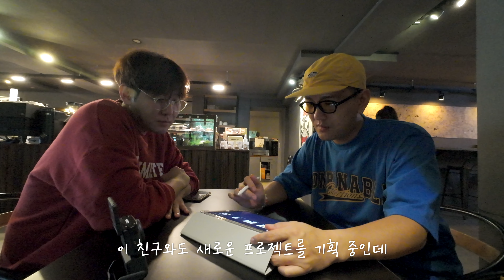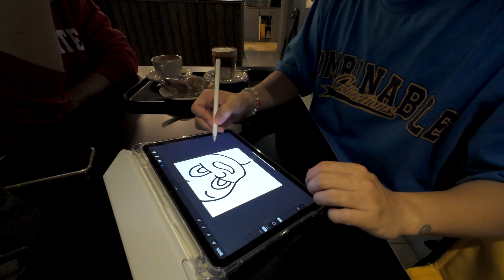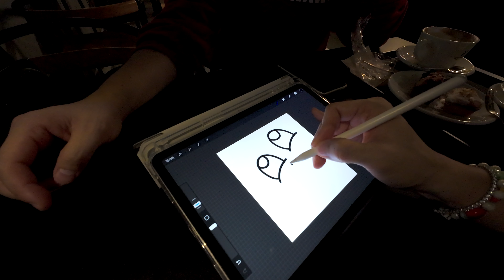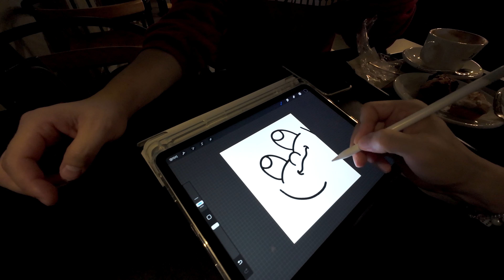40대 프리랜서의 새로운 프로젝트 도전 - Episode 2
안녕하세요.
두 번째 브이로그로 인사드리게 된
그림그리는 나정웅입니다.

두 번째 에피소드는
새로운 프로젝트의 시작을 알리는 영상입니다.
가볍고 편안한 마음으로 시청해주세요. ☺️

[살짝 TMI 시간]
나정웅이라서 로고가 자음인 ㄴㅈㅇ 인데
영어로밖에 유튜브 이름 설정이 안되서
영문자로 비슷하게 보이는 LZO 로 정했네요.
유튜브용 닉넴을 정할지 그냥 이름으로 할지...
아직 확정되진 않았지만 찰떡같은 닉넴이 생기지 않는 이상
이대로 쭈욱 갈 예정입니다.